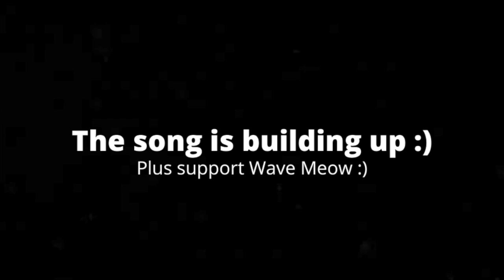[1:01] "That Face!!!" Reacting To SML Movie: Jeffy Goes To Juvie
This is my Reaction to SML Movie: Jeffy Goes To Juvie. Honestly it was solid. My prediction for the plot was wrong, and I am glad. I hate it when Jeffy acts annoying and gets his way. Jeffy's character was actually kind of likable. Honestly most of the characters were likable, apart from Junior and Joseph. Speaking of Junior and Joseph, they were the only unfunny part about this video. The jokes without Junior and Jospeh were really funny. Overall I'd give it a 7/10  good video